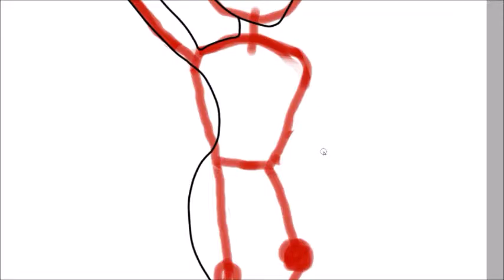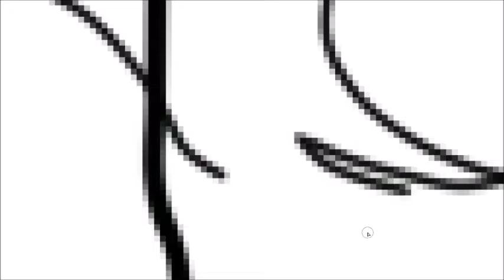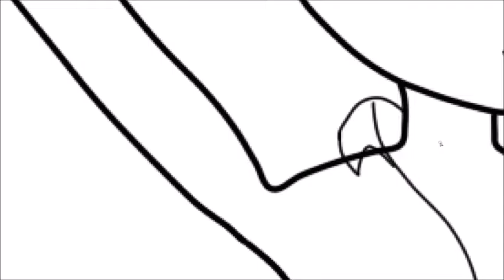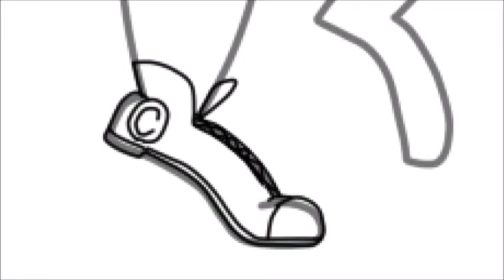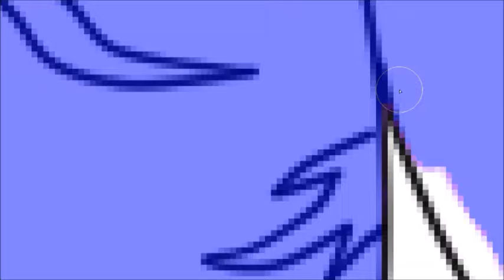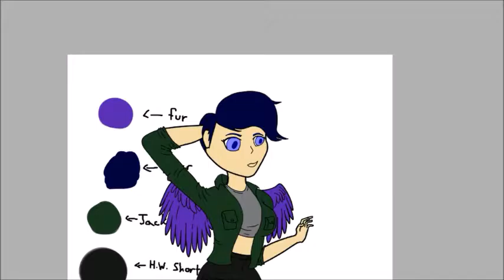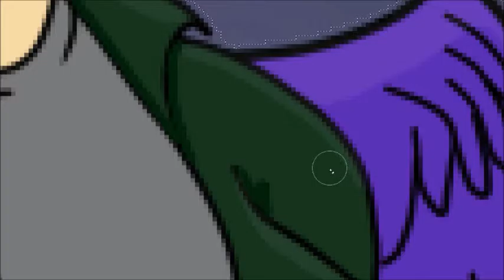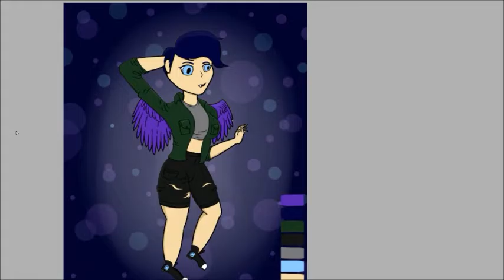JellyJamie's Crush as a Human| SpeedArt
Me and Jelly had an idea of drawing each others OC in our style, I mainly draw humans, and alot of her OCs are furries.

The character that this speed art is based off of is Crush made by jellyjamie, so props to her for this cute furry.